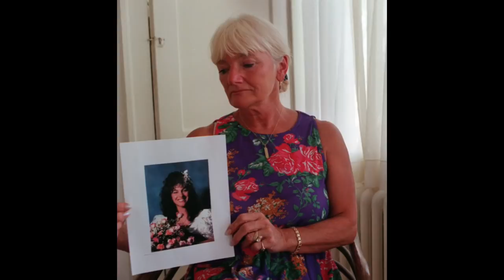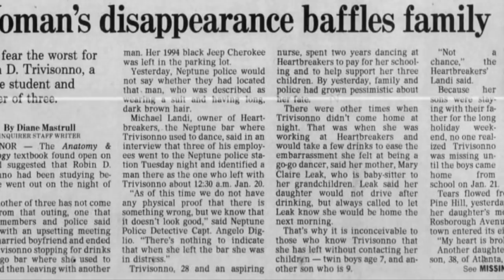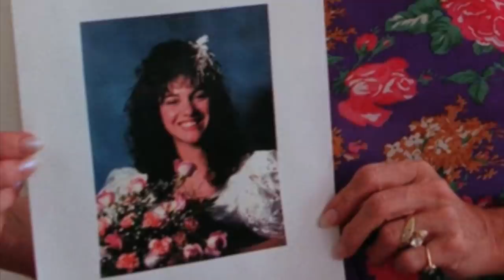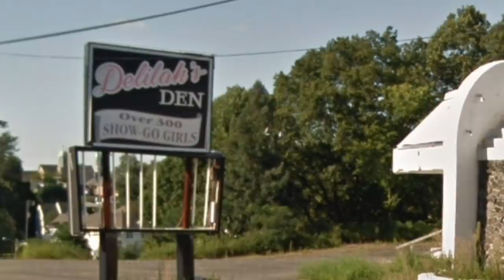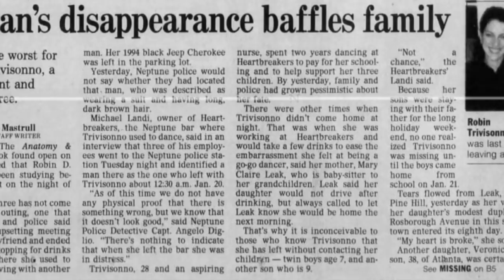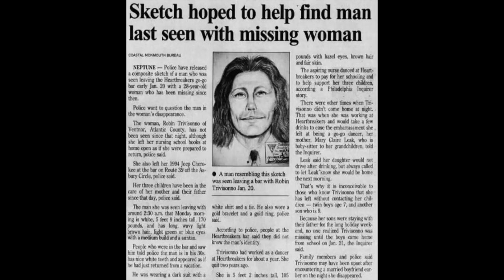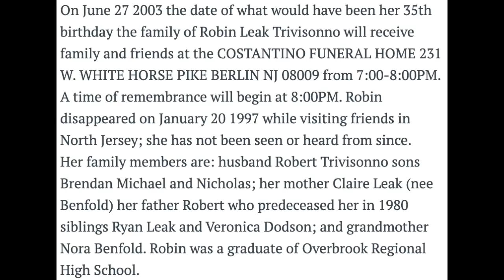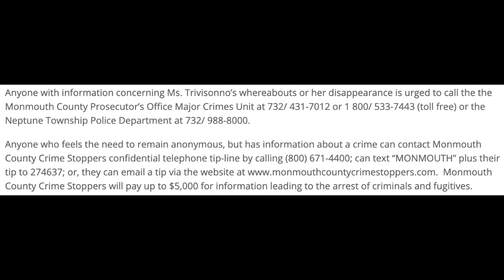145 - The Disappearance of Robin Trivisonno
In the early morning hours of Monday, January 20th, 1997, twenty-eight year old Robin Trivisonno was looking for a ride.  Asking around to friends in the bar she previously worked at, no one was able to help.  Then a mysterious man approached and the two walked out together.  Neither has ever been seen again.

Investigators faced a tough case; few clues, no major leads and their main person of interest was unidentified.  While witnesses were able to give extremely detailed descriptions, no one knew his name, where he was from or what he was driving.  The case went cold almost immediately.

After four long months, several pieces of evidence were found in an unexpected place leading investigators to wonder if they had been there all along or if Robin's abductor might have planted them.  Twenty-four years later, family and investigators are still hoping to find the truth and discover what happened to the twenty-eight year old mother of three.